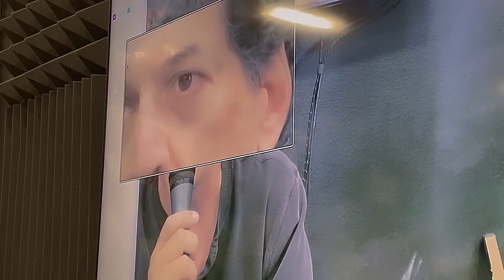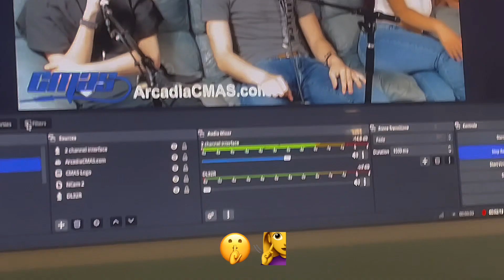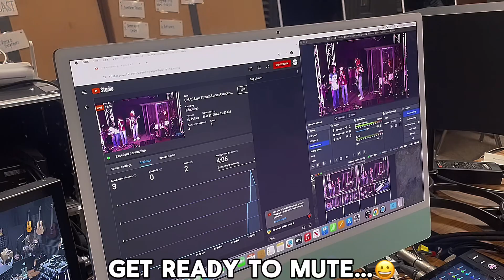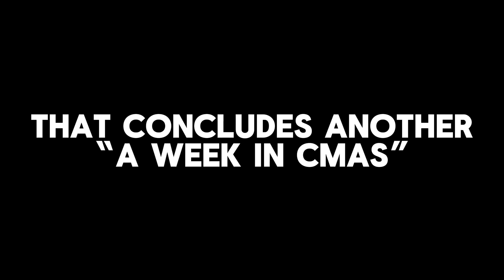Cmas Vlogs ep 9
Hello! Lily Svancara speaking, Blais Georges and I had the wonderful idea of making a “CMAS Vlogs” playlist! These videos go into detail of what a day in CMAS looks like. Although we have all of the CMAS “ads” on Instagram and TikTok, these are more 1 on 1!

Song 2 - 2012 Remaster by Blur

Mr. Blue Sky by Electric Light Orchestra